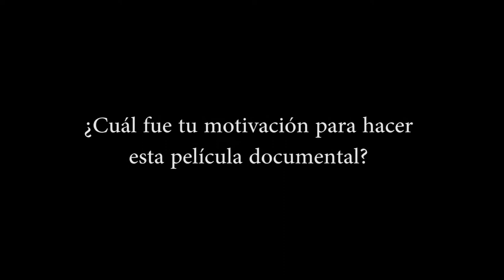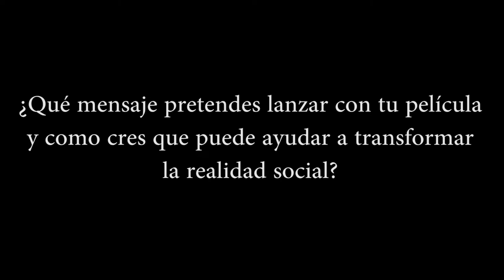DocumentaLasLuchas - Entrevista Blanca Ordoñez CRUDO PARAISO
Blanca Ordoñez de Tena,  directora del documental "Crudo Paraiso" nos habla de los motivos por los que realizaró este documental y como los documentales pueden ser útiles para el cambio. Presentamos su documental dentro del ciclo "TomaLaTele documenta las luchas" en Cineteca durante los dias 1-10 de septiembre